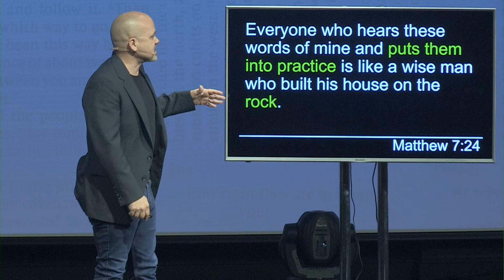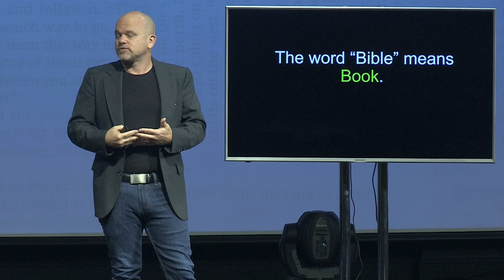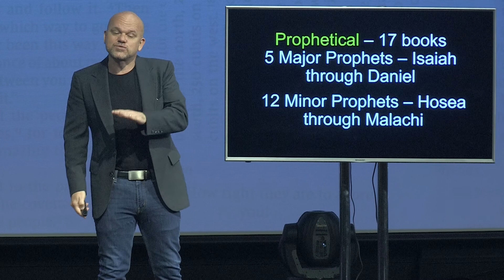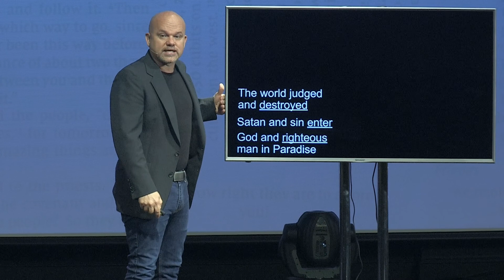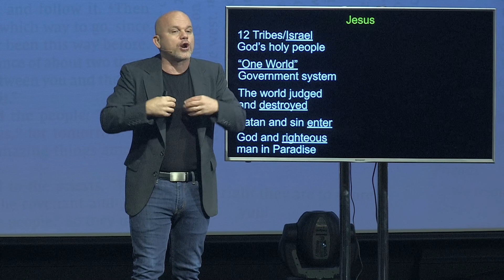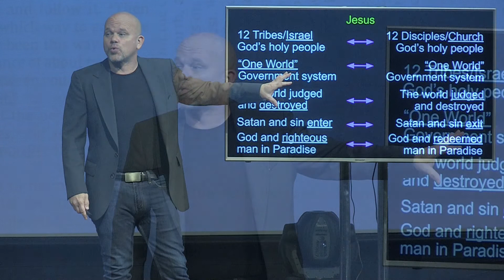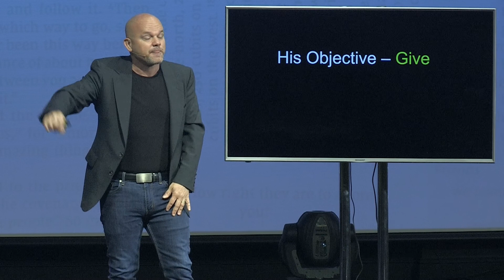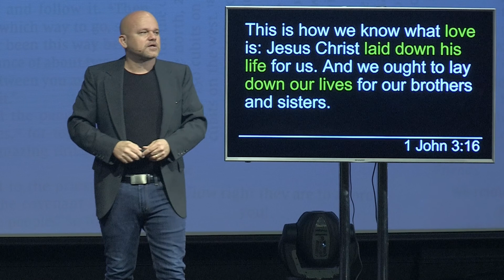Part 2: How To Understand The Bible - THE WORD - Micah Caronna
It's the most controversial book ever written and the best seller of all time. But, is it relevant to your life today? Is there anything more to it than a bunch of stories and rules? The answer is an emphatic YES! It's rich with a relevant message God has for us today. Join us as we discover how to engage with the Bible like never before, how to apply it to our everyday lives, and how it can bring life to your life. (Material from Chris Hodges)